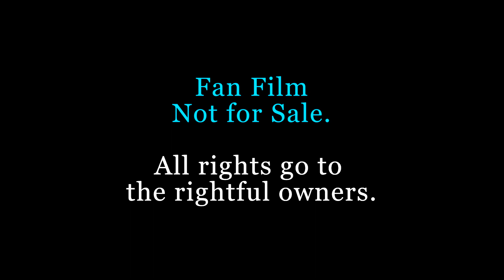Run Over By A Reindeer | Short Fan Film 2022 | Teaser Trailer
Teaser Trailer for "Run Over By A Reindeer", a fan fiction-student film.

Horror Parody based on the song, "Grandma Got Run Over By A Reindeer".
Run over by a reindeer, one year ago. This take on the story is much darker with a reindeer masked person targeting one of Grandmas' family members!